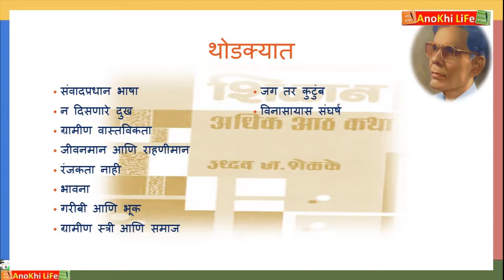शिळान अधिक आठ कथा (Shilan), उध्दव शेळके I थोडक्यात भाग 2 I शेळके साहित्य, Marathi Literature paper 2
नमस्कार मित्रांनो आज आपण “ शिळान अधिक आठ कथा” या कथासंग्रहाविषयी माहिती घेणार आहोत विशेष आज आपण लेखक उध्दव शेळके यांचा परिचय तथा त्यांच्या लेखणविषयी जाणून घेणार आहोत. तसेच कथांचा सारांश पाहणार आहोत चला तर मग पाहूया ………
विशेष: मराठी साहित्य हे मराठी लोकांच्या जीवनाचे प्रतिबिंब आहे. मराठी साहित्य हे जीवनाच्या प्रत्येक वाटेवर जीवनाचा आधार बनून प्रत्येकाच्या आयुष्यात आनंद आणि उत्साह निर्माण करते आणि यामुळे जीवन सौंदर्यमय बनून जाते.

                              धन्यवाद(Thank you)!